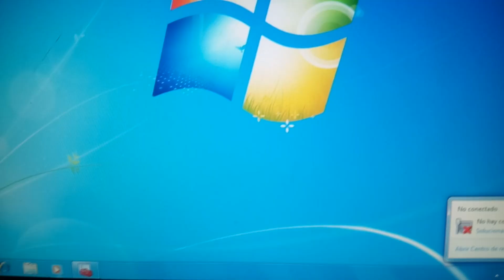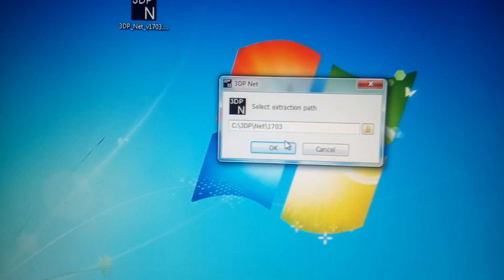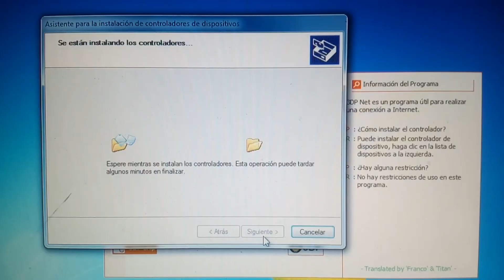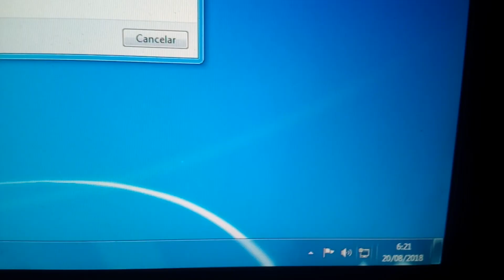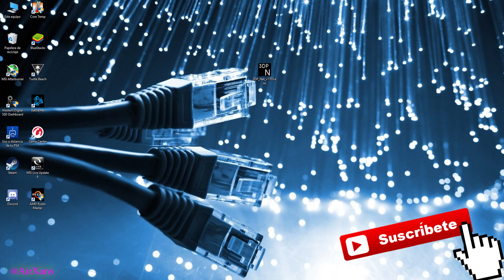Windows no reconoce Drivers Internet o Tarjeta de Red tras formatear | SOLUCIÓN internet no funciona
Drivers para tarjeta de red. Link para descargar 3DP Net en mi Blog personal. Versión del programa ACTUALIZADA al año 2024.

(En esa página de arriba "mi Blog personal", tienes todos los links para descargar el programa 3DP Net en su versión actualizada del año 2024, y además las versiones antiguas del programa).

Link a la página de descarga de 3DP Net:
(para descargarlo clic donde dice 7/8/8.1/10 & server2008R2)

Solución: Windows no detecta Drivers Internet tras formatear PC. Gracias a este programa no tendrás que buscar driver para tu Internet ya que el programa te instalará los drivers adecuados de forma automática.

Descargar Controladores de Red WIFI y ETHERNET para Windows 7, 8, 8.1 y 10 | SOLUCIONADO

Os traigo este rápido vídeo para explicaros como solucionar el problema de que tras haber formateado el PC, Windows no os reconoce vuestra tarjeta de Red al no tener los drivers, es decir los controladores instalados, y por lo tanto tampoco podéis conectaros a Internet.

Esto sobre todo a mí ha pasado con los controladores Windows 7, pero si a vosotros os ocurre con otra versión de Windows como Windows 8, Windwos 10, la solución es la misma, ya que normalmente si el PC es algo antiguo es muy probable que hayáis pedido el CD con los drivers, y en este vídeo os explico cómo solucionarlo.

En este caso concreto tengo aquí un PC algo más antiguo, y tras formatearlo vemos que no reconoce la tarjeta de red, por lo que estamos sin conexión a internet, de hecho si nos vamos al administrador de dispositivos  compruebo que efectivamente Windows no tiene ningún driver instalado para la tarjeta de red.

Una posible solución sería ponernos a buscar, los drivers de nuestra tarjeta de red, pero tampoco sabemos cuál es, por lo que lo más rápido es usar 3DP Net, una aplicación que detecta de forma automática vuestra tarjeta de red, e instala el driver más adecuado sin necesidad de conectaros a Internet durante el proceso.

solución no me funciona Internet
driver internet windows xp
driver de internet para windows 7
controlador internet windows 7
driver internet windows 10
buscar drivers de mi pc sin internet
solución no encuentro mi driver de Internet
no puedo conectarme a Internet
Windows no detecta Internet
no tengo internet en mi pc
no me funciona internet Solución
el cable de ethernet no funciona
driver universal

 Escribe en el buscador de tu Windows 10, donde la lupa abajo a la izquierda lo siguiente: Administrador de dispositivos

Eso te abrirá una ventana como esta en ella despliega la opción que dice Adaptadores de Red, y mira si te aparece algo raro, como por ejemplo una interrogación amarilla, o una x roja.

Además, en el adaptador de red (no el del WiFi, si no en el de la tarjeta de red) que por ejemplo en esa foto seria que el dice "Realtek PCIe, has clic derecho y selecciona Actualizar controlador, o igualmente prueba otra de las opciones del clic derecho como deshabilitarlo y volver a habilitar, o incluso desinstalarlo y volverlo a instalar, a ver si así se soluciona.